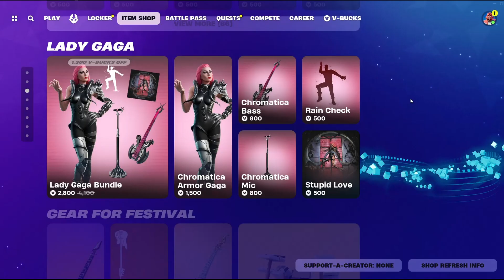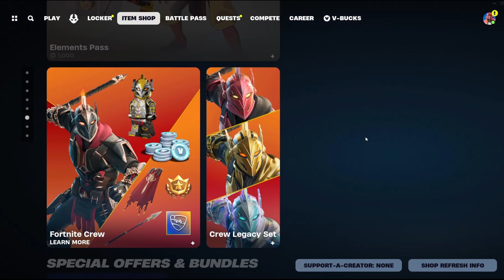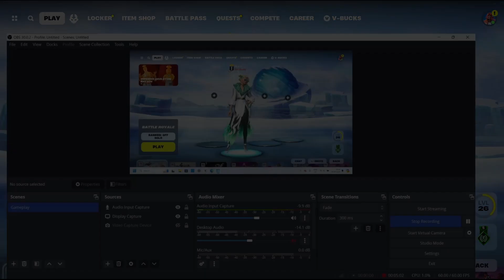More coachella skins (Fortnite Item Shop)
Hey everyone

More coachella skins.

I think these are fine. If anything better than the astronauts since you can actually see the faces. Not really that great but I do think these skins make the shop a little better.

The weekend is still here. Not sure when hes leaving tbh